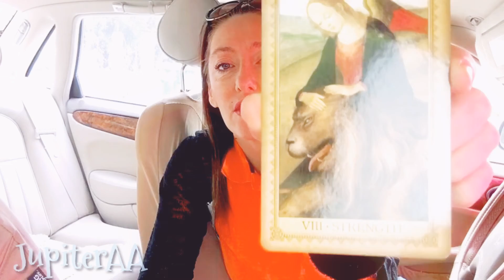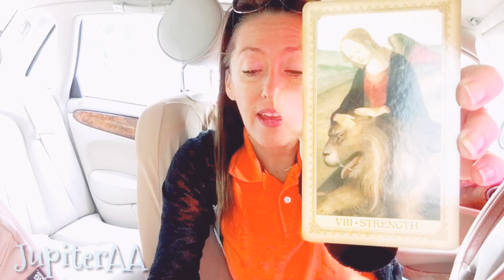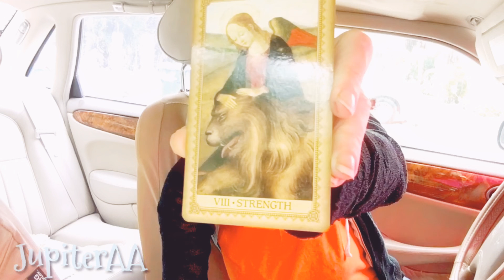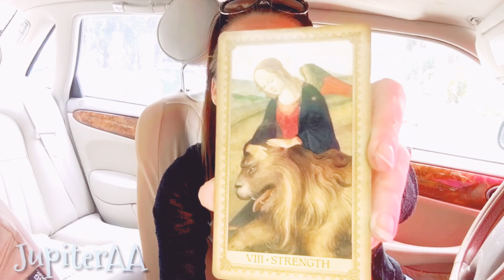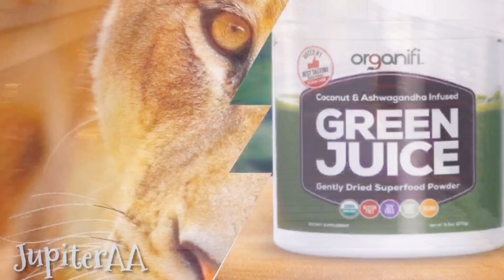Super Bowl Sunday Angelic Msg.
Today’s video is being led by an angelic message for you... If tour drawn to this video well then this message is for you!!
Have a fun awesome and creative day
Keep breathing in all that sweet as energy and no matter what anyone says or thinks just follow your  ❤️ heart!! Keep pressing on because blessings are right on the horizon for you my friends!!! 🧘‍♀️☮️🧘‍♀️😊😊